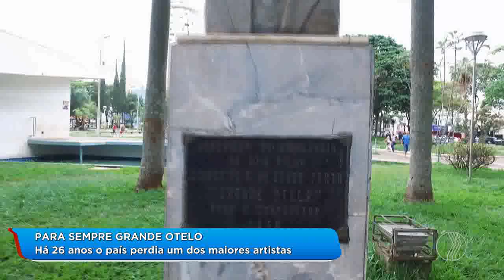BALANÇO GERAL - Para sempre Grande Otelo